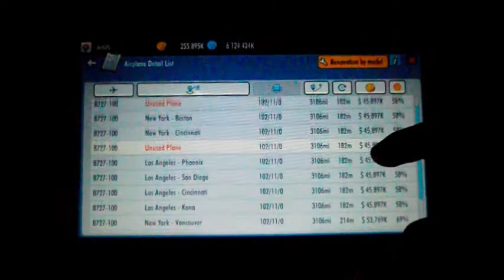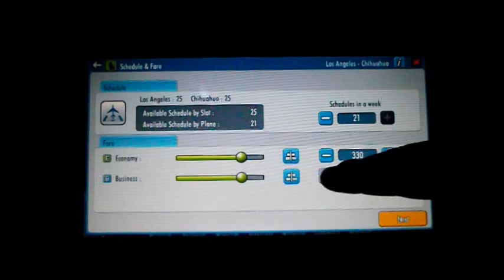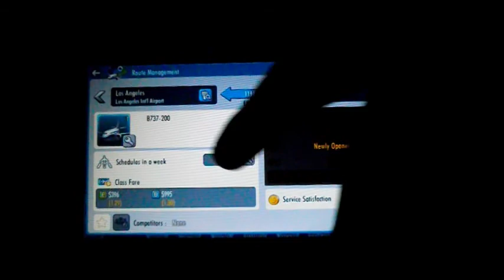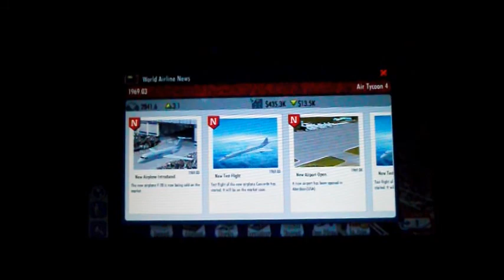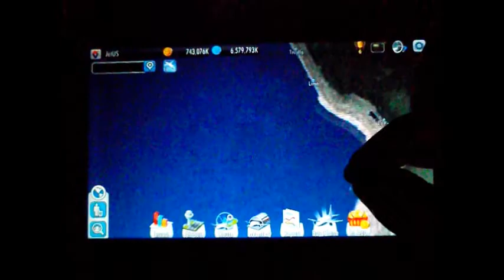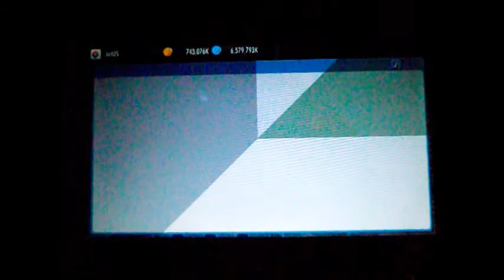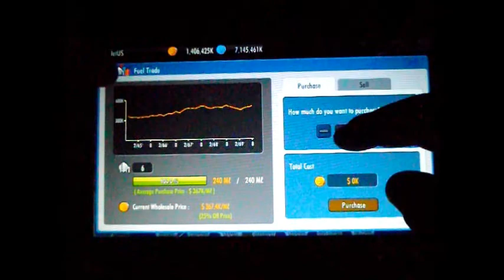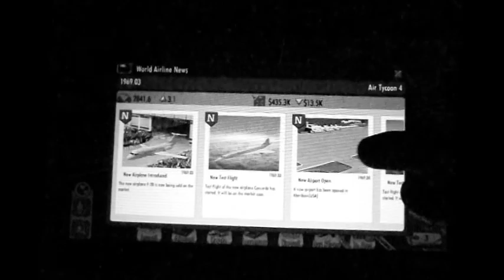Air Tycoon 4 | Series 2 - Expanding Short Haul - Part 11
Welcome to my second series on Air Tycoon 4 with a new airline - JetUS, based in LAX.

In this video I set up routes from Los Angeles to Montreal and Louisville with the Boeing 727-100, and LA to Chihuahua, Portland, Calgary, Anchorage, Edmonton, Minneapolis, Monterrey, Guadalajara, New Orleans, Tampico, Mazatlan, Indianapolis, Winnipeg, Buffalo and Salt Lake City with the Boeing 737-200. I then save up some money for purchasing 747s and DC-10s next episode.

Want to request a route? Put in the comments your idea specifying the plane and route and it may be opened in future episodes!

Xbox Live: Ibirdball